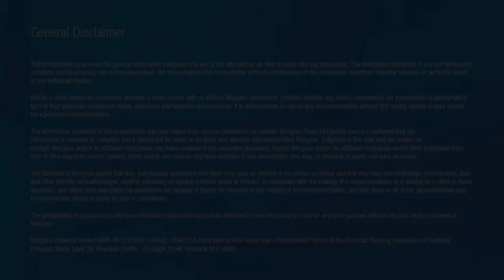Factor Therapeutics (ASX:FTT): Dr Rosalind Wilson, Chief Executive Officer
Scott Power, Senior Analyst at Morgans, interviews Dr Rosalind Wilson, the recently appointed Chief Executive Officer of Factor Therapeutics (ASX:FTT). Dr Wilson discusses her experience in the industry, her path to becoming CEO and the immediate challenges and opportunities for the company.